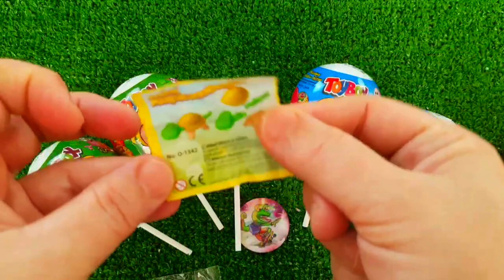Rainbow Satisfying Video | DIY How To Make Lollipop Candy Paw Patrol Fruits Cutting ASMR